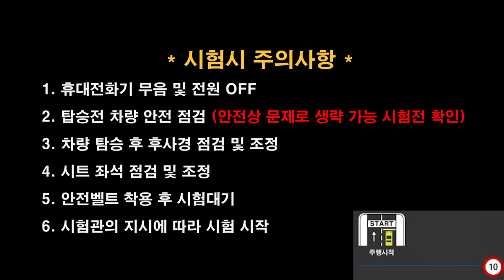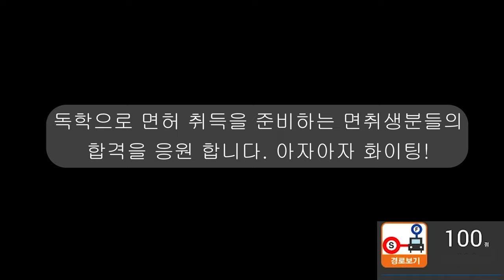울산면허시험장 도로주행 D코스💗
울산면허시험장 도로주행 D코스 입니다.